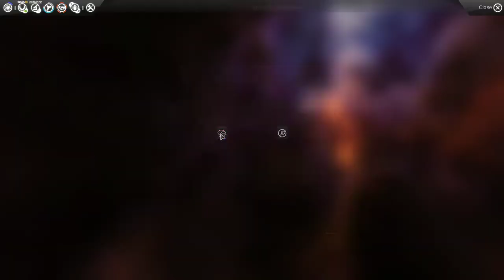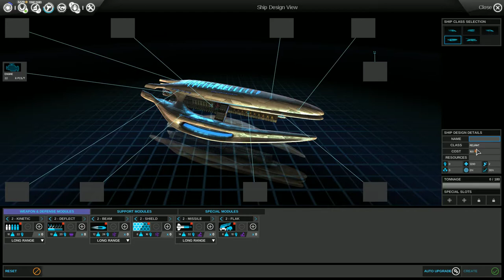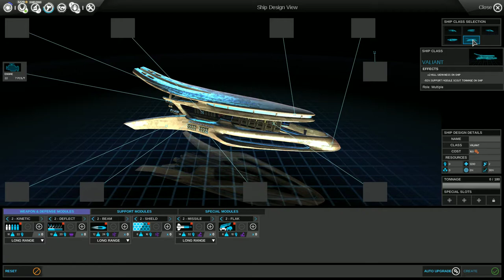Let's Play Endless Space Disharmony Part 13 Pilgrims - No commentary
Endless Space

This galaxy is ancient, and its first intelligent life was the civilization we call the Endless. Long before our eyes gazed upon the stars they flew between them, though all that remains of this people is what we call Dust. A substance found scattered or in forgotten temples, it once gave powers to admirals and galactic governors. The galaxy will belong to the faction that can take control of the Dust and uncover its secretsc

A Born Leader: Guide one of eight civilizations as you strive for galactic dominion. Will you control the entire galaxy through subtle trade and diplomacy, explore every corner of the universe to find powerful artifacts and resources, overwhelm other civilizations with your advanced technologies, or destroy your enemies with massive armadas?

Endless Discoveries: With hundreds of star systems to explore, different planet types, luxuries and strategic resources to exploit, the mysteries within the Dust to master and a host of strange scientific phenomena to deal with, the player will have no lack of challenges. Hire heroes to become fleet admirals or system governors and discover five hero classes and their unique ability trees and specializations.

Space Opera: Experience Endless Space with state-of-the-art graphics and interface, switch between strategic battle decisions and long-term planning. Optimize each fleet for epic battles around contested stars. Create the perfect combinations from dozens of unique ships per civilization. Customize your ship with modules, armament, engines and special mods. The player has a plethora of choices of how to best destroy or dissuade his enemy.

Take on the Universe: Play against up to seven opponents and build up ? or break ? alliances at will. Discover an innovative and dynamic simultaneous turn-based gameplay. Permit instant jump-in for your ongoing online games. Define your own custom civilizations and confront the ones created by your friends.

Endless Replayability: Control every new gamefs scope, from a quick match-up to an endless war. Generate an infinity of random galaxies where every start begins a new adventure. Modify the size, shape, density, age and a lot more to create your ideal galaxy. Choose from different victory conditions and adapt your strategy on the fly.

This game was made by Amplitude Studios. You can get the game on steam

PSN: Vlodril
Steam: Vlodril
Twittter: Vlodril